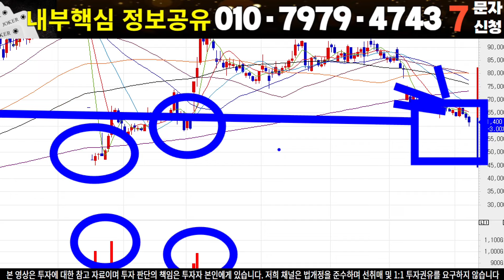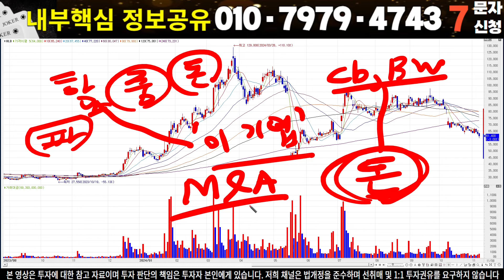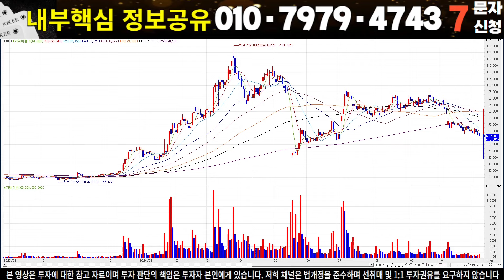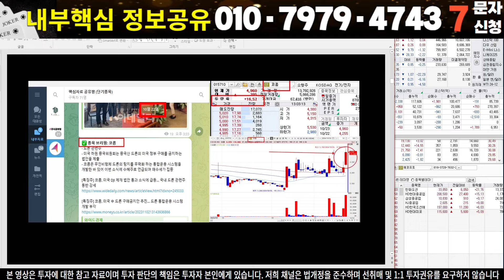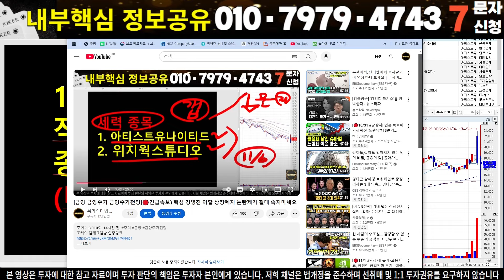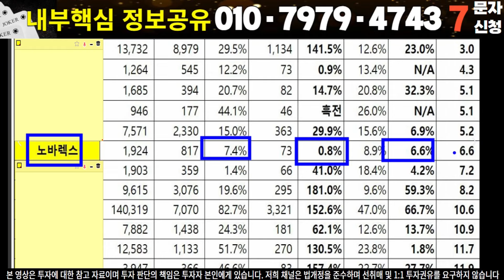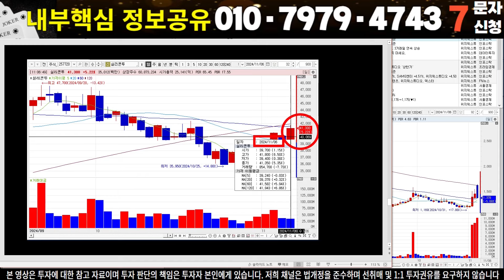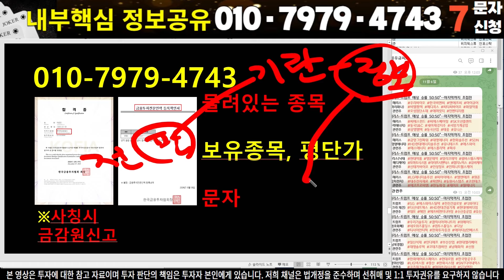[HLB HLB주가 HLB주가전망] [에이치엘비 유한양행 주가전망]🔴하반기 M&A 기대 결국美FDA승인..세력매집 개민들만 털리는 중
🔴[추가핵심자료 신청방법]
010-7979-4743 '원전' 이라고 문자 신청